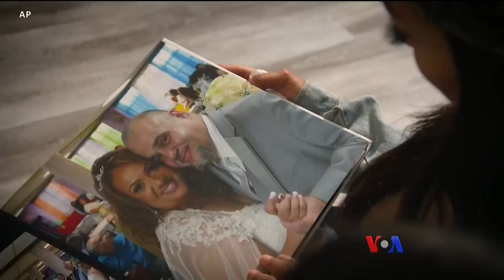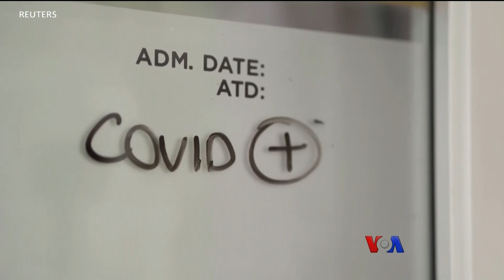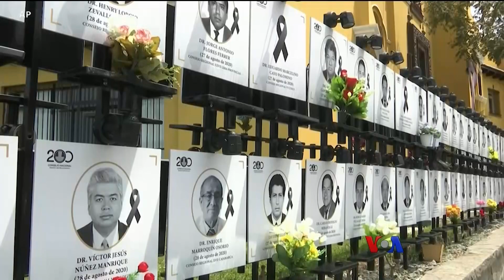အမေရိကန်မှာ ကိုဗစ်ကြောင့် သေဆုံးသူ ၁ သန်းကျော်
ကမ္ဘာတဝန်း COVID-19 ရောဂါကြောင့် သေဆုံးသူဦးရေ ၁၅ သန်းကျော် သွားပြီဖြစ်သလို၊ အမေရိကန်ပြည်ထောင်စု တခုတည်းမှာတင် သေဆုံးသူ ၁ သန်းကျော် သွားပါပြီ။ ဒီအထဲမှာ အမေရိကားရောက် မြန်မာတွေလည်း ပါ ပါတယ်။ လွန်ခဲ့တဲ့ ၂ နှစ်အတွင်း ကိုဗစ်ကြောင့် ဘယ်လို လူတွေ အဓိက သေဆုံးခဲ့ကြရသလဲ။ ဘာကြောင့်လဲ ဆိုတာတွေက အမေရိကန် သုတေသီတွေက ပြန်လည် သုံးသပ်ထားပါတယ်။ ဒီအကြောင်း ဗွီအိုအေသတင်းထောက် Laurel Bowman ပေးပို့တဲ့သတင်းကို မခင်ဖြူထွေးက တင်ပြပေးပါမယ်။